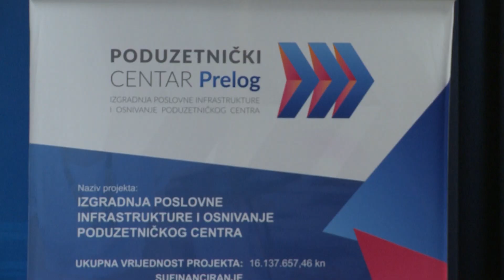Potpisan Ugovor o prijenosu vlasništva zemljišta između Grada Preloga i Agencije za pravni promet...